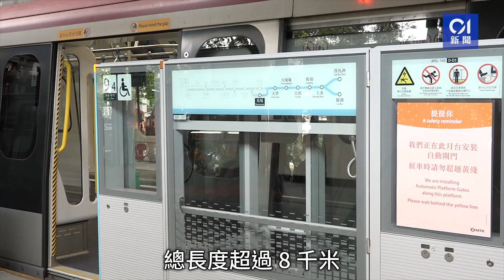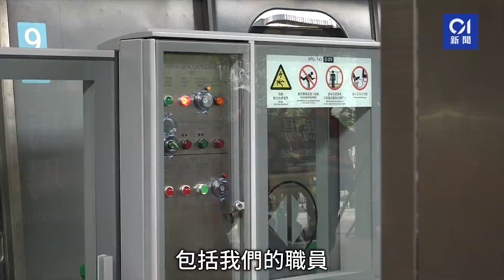東鐵月台閘門｜料2025年底完成 首批馬場站安裝 為內地生產｜01新聞｜港鐵｜自動月台閘門｜中國製造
港鐵東鐵線月台閘門安裝工程再有新進展，港鐵今日（6日）表示，將在東鐵線13個車站、合共35個月台，加裝近1,600道自動月台閘門，閘門高1.7米，總長度近8,000米，整體工程耗資約5.1億元，相關閘門為內地生產。

港鐵表示，首批閘門安裝工程已在於本月1日在馬場站展開，該站現時已安裝兩對閘門，並會於明日（7日）啟用。港鐵本月底將在大埔墟站安裝，計劃明年可展開其他月台工程，包括落馬洲、上水、沙田及大圍等較有條件月台，預計2025年底可完成全部工程。